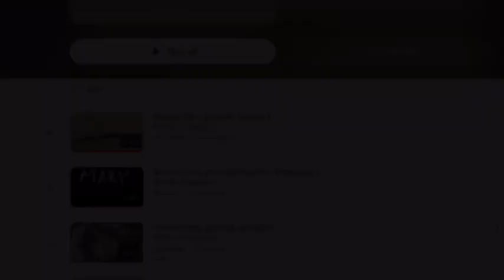Seatack Mary Breesch Episode 3 Part 1 Dreams Can Come True